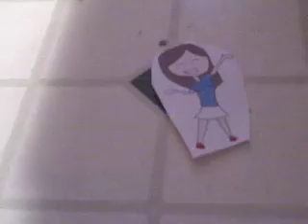the fifth and final Shadowleggy tribute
if your looking for a shadowleggy tribute look no further!!! (you probley past all the good ones)

This video features:
Shadowleggy brand products (not based of newest numa)

A love scene

Interviews (and 1 mafia style interview with Dr. Salvador)

The new Muslem Sect (Shadowleggy)

and Jazz hands...

so unless shadowleggy blows us away with another sakjgbhbfXF?4638dnhjs-mazing Video we probebly won't subject you to any more toucher.

BTW the 3rd kid who jumps off the building hurt himself badly by jamming his spine and bruised his buttox